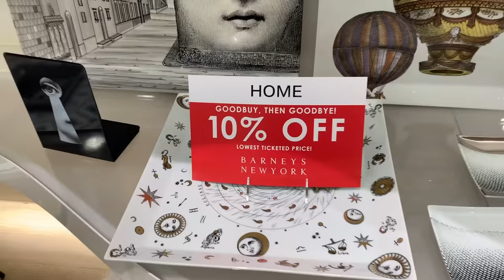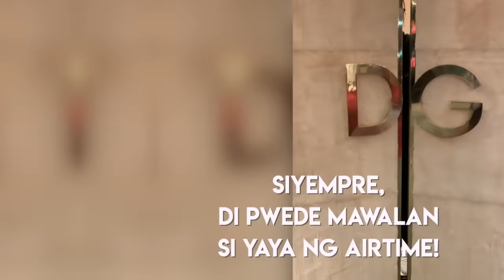OUR FIRST TIME TO GAS UP IN LA! + SHOPPING | Small Laude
So for our last days in LA, before we went back to Manila, I went shopping with ate Alice, Tita Peng, and Yaya to look for a gown for ate. We went from Beverly Hills to Rodeo Drive. We also had to gas up but ran into trouble doing it! lol, it was so much fun hanging out with the girls! :)

See you soon, of course!
Small ❤️